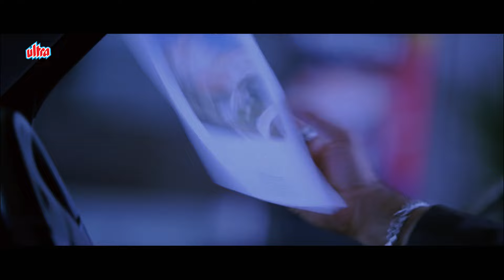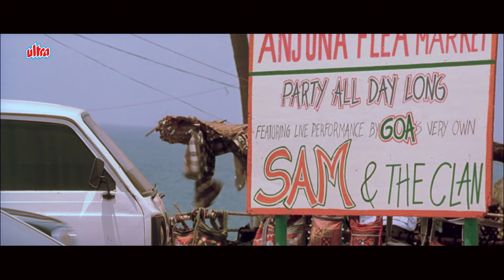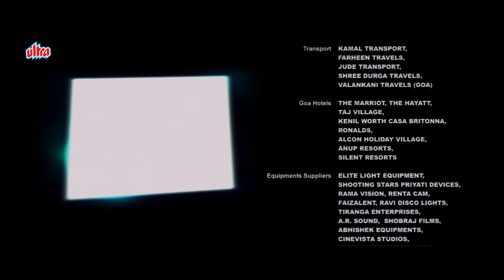MUSAFIR (मुसाफिर) 2004 Full Movie | Sanjay Dutt, Anil Kapoor, Sameera Reddy | Hindi Action Movie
Musafir Full Movie - मुसाफ़िर (2004) - Sanjay Dutt - Anil Kapoor - Sameera Reddy - Bollywood Action

Movie Musafir (2004). Blockbuster Action Movie.

Starring: Sanjay Dutt, Anil Kapoor, Sameera Reddy, Aditya Pancholi, Koena Mitra, Mahesh Manjrekar, Shakti Kapoor, Ashwini Kalsekar.
Producer: Sanjay Gupta.
Director: Sanjay Gupta.